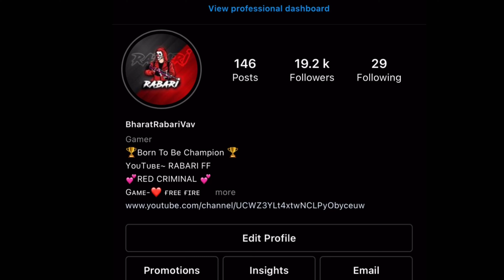Sidhu Moose Wala❤️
1000 Like❤️
●Inspiration - Raistar , WHITE FF , Jack FF,Rakesh00007

♥️Tag by RABARI FF
🖐️ Tags Ignore 🖐️